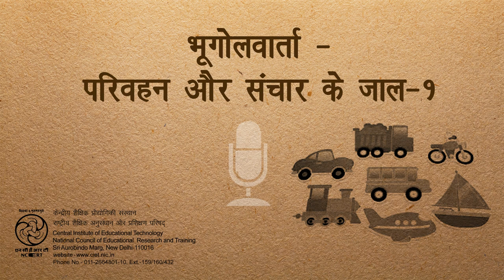Parivahan Aur Sanchar Ke Jal-1 / भूगोलवार्ता - परिवहन और संचार के जाल-1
भूगोल पर आधारित यह वार्ता कार्यक्रम     विभिन्न परिवहनों, और संचार के साधनों ,उनके प्रकार और प्रभाव के विषय में जानकारी देता है